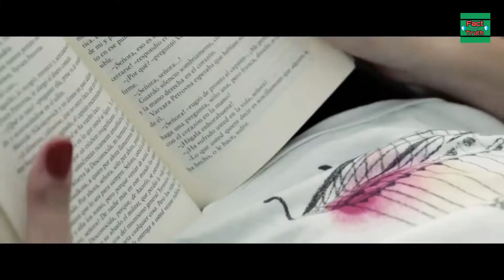Top 5 airplane in the world in hindi.